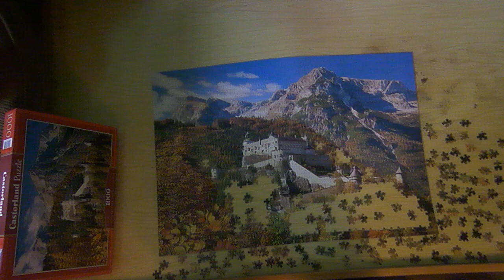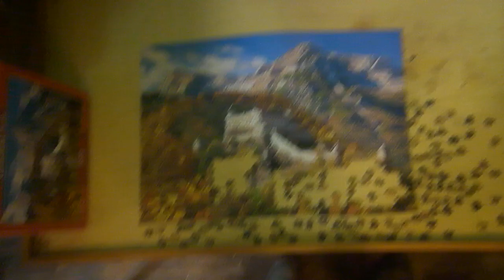1000 DARABOS PUZZLE KIRAKÁS #49